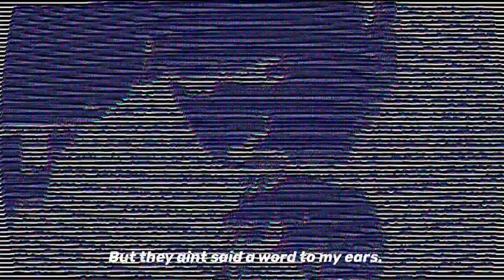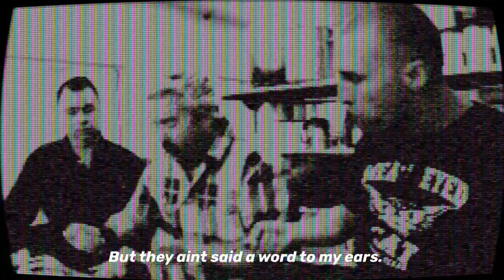HYPE MCCRMCK - “GUY FIERI” (Official Lyric Video)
Official lyric video for “GUY FIERI” a single by HYPE MCCRMCK.
Produced by Versa x KXVI.
Recorded at MiddleEight AVR
Mixed & Mastered by Jacob “DJ Kryptic” Young

Stream “GUY FIERI” below!

We love you Guy! Sorry for mispronouncing your name on purpose. Lol